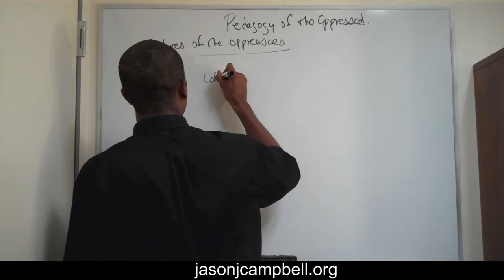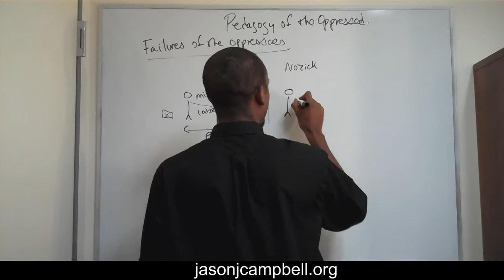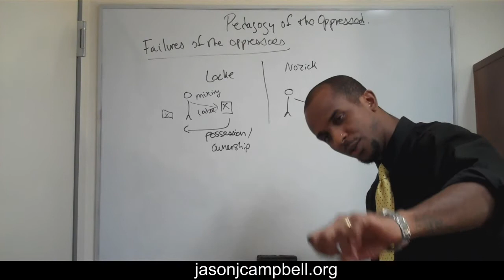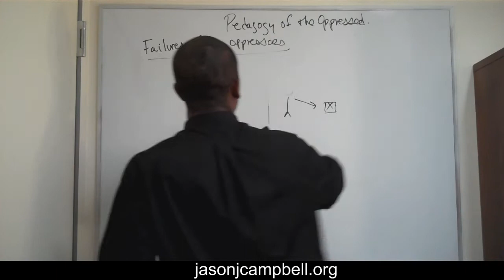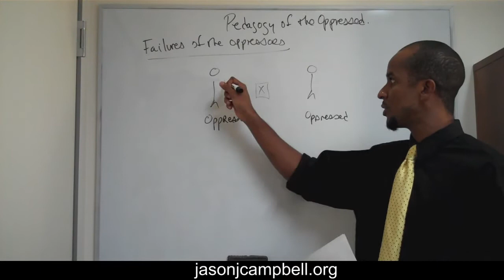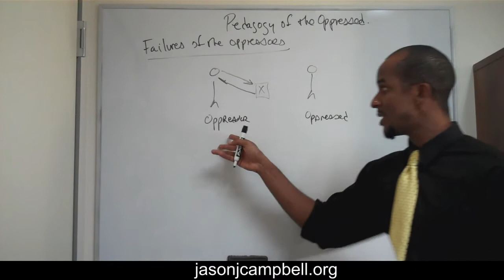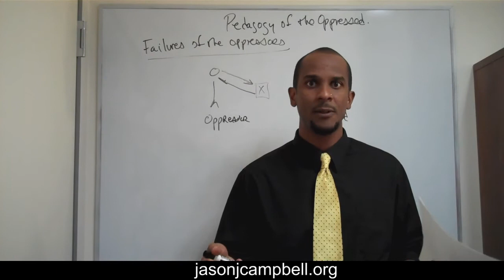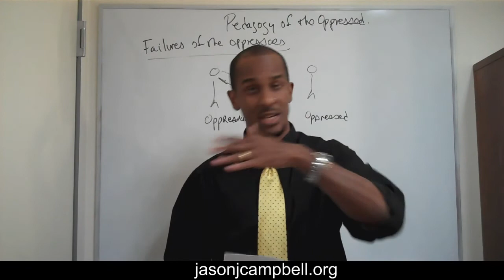35. Paulo Freire Pedagogy of the Oppressed